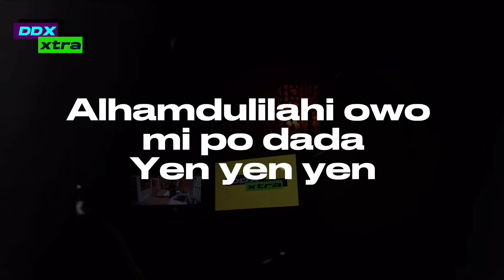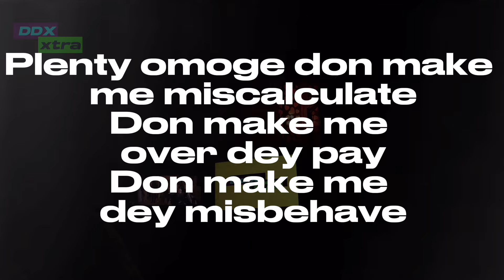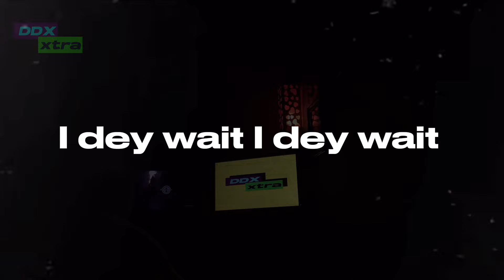Kizz Daniel X Davido - TWE TWE remix (lyrics)